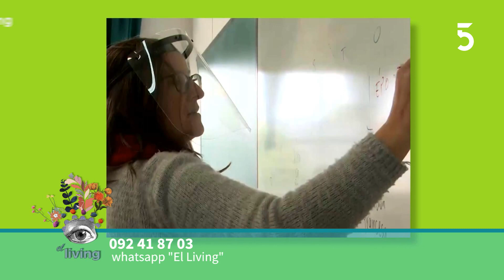El Living (28/1/2022) - Entrevista con Robert Silva, Presidente de ANEP